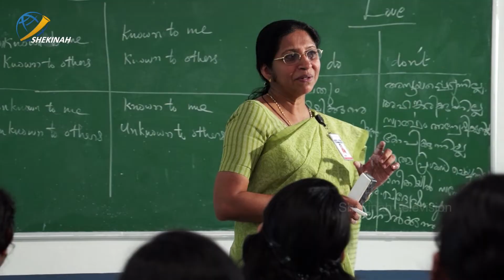Shekinah Television | Programme Promo |Lidiya | Coming Soon